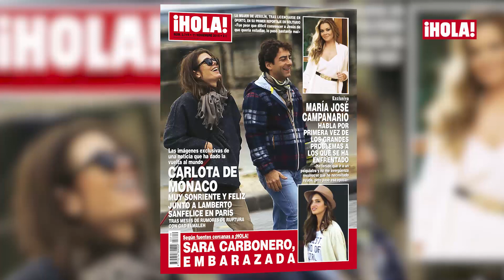Carolina de Mónaco cumple 59 años: así ha cambiado su vida el último año